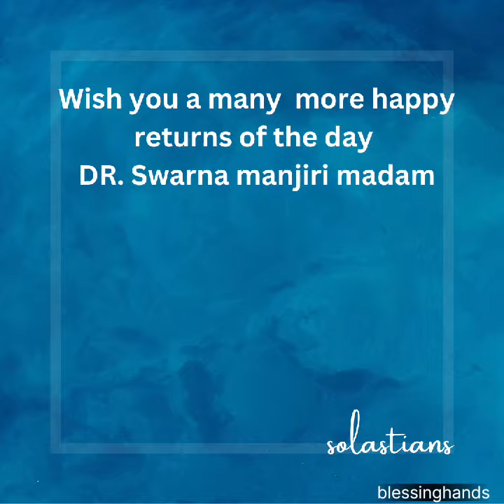THANK U SOLASTIANS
“Thank you for your support and for your belief in doing good. We simply couldn’t do what we do without amazing people like you.”

Providing Quality Food to the Poor People so that nobody will sleep Empty Stomach, So Please Donate